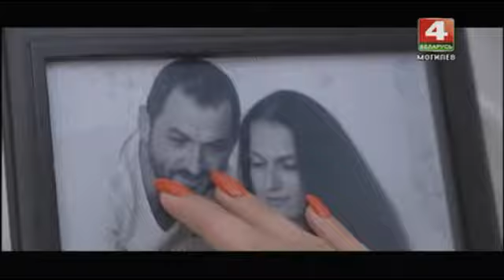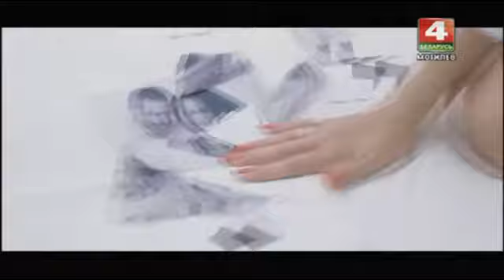Беларусь 4 Могилев Ольга Горничар,Валерия Азаренко и Анастасия Горничар 4 студия 06.09.2018